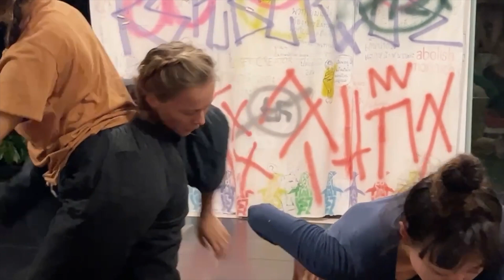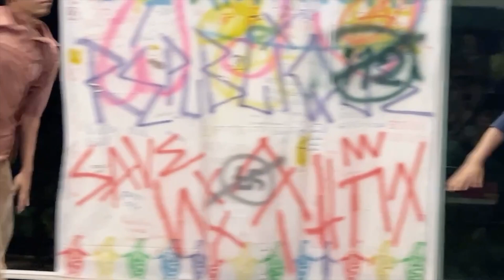Yujin, Ong, Geraldin, Dolores at Towards CI50